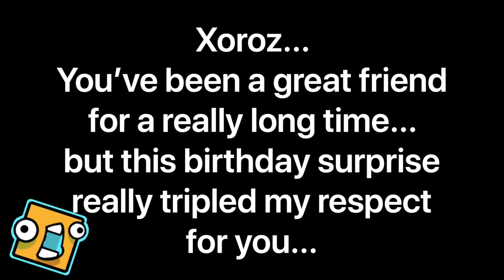Xoroz gave me the best birthday surprise ever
Happy birthday dude, ily so much and thank you so much for this amazing birthday present, it truly is the thought that counts... E)))